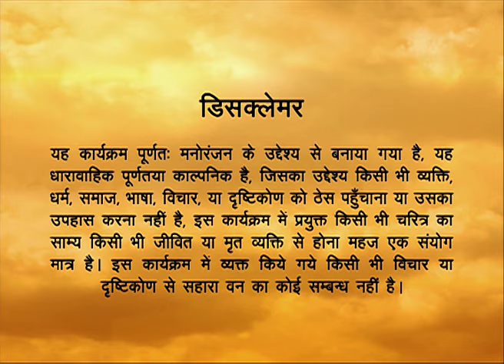बल हनुमान को क्यों शंकराचार्य पर गुस्सा आया | Jai Jai Jai Bajrang Bali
TataSky - Ch. No. 181
DD Free DIsh - Ch. No. 28
Digiana - Ch. No. 147